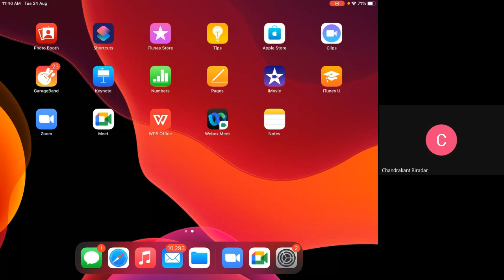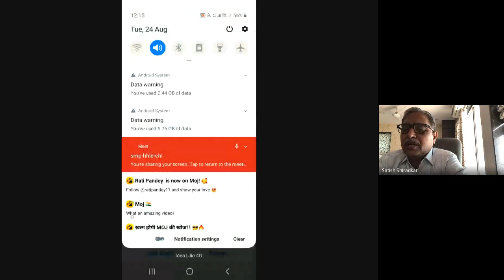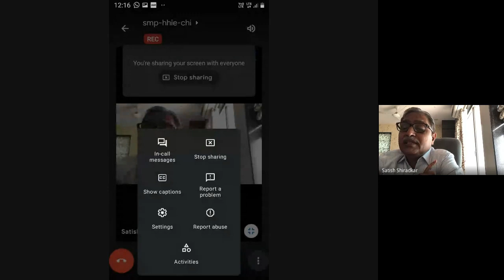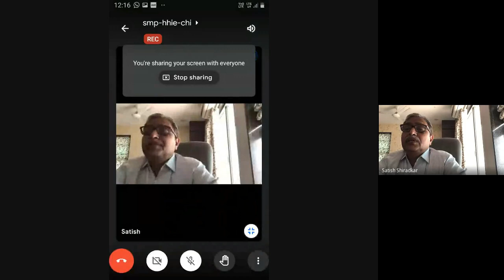शेतकरी उत्पादक कंपनी व उद्योजकता विकास - श्री सतीश शिरडकर (भाग 1)